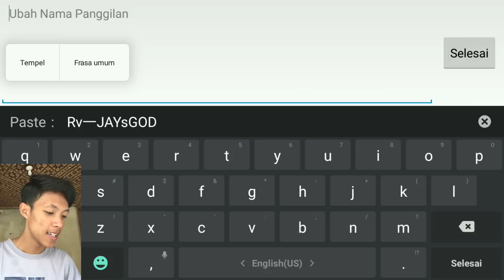DIAMOND 3 GRATIS!! NO HOAX NO CLICKBAIT - PBStrike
Semoga bermanfaat dan ketemu lagi di next video!